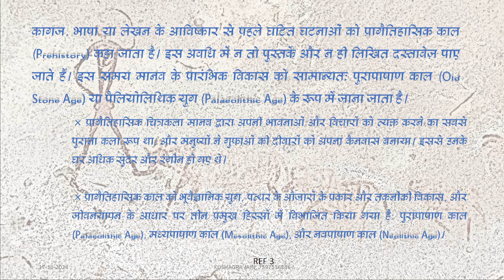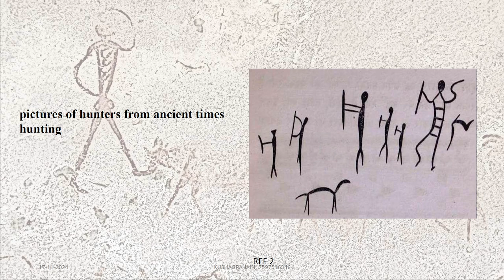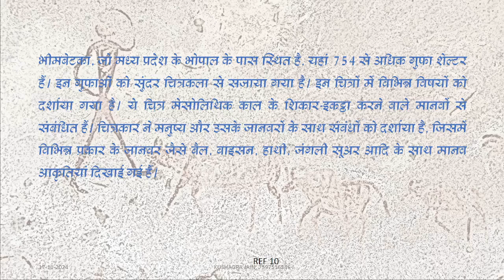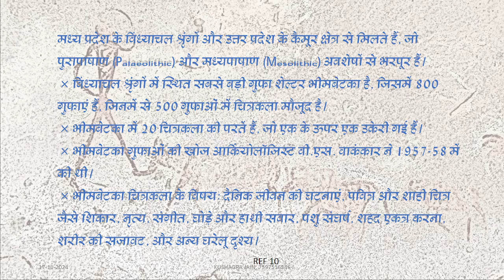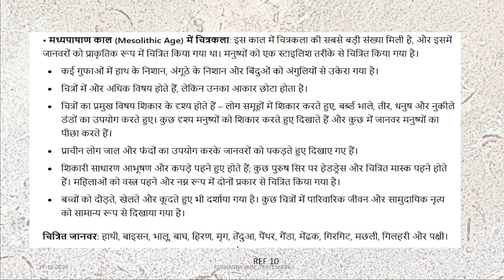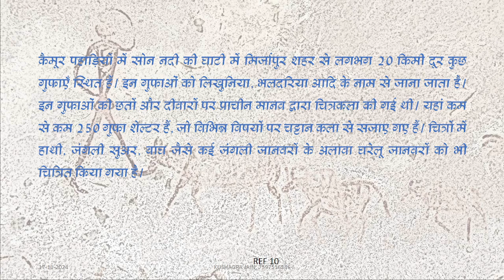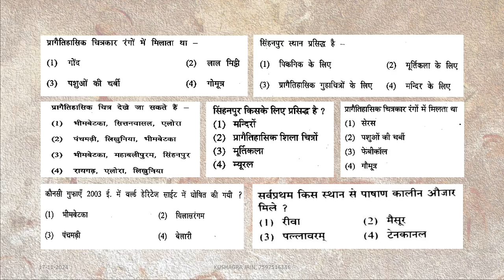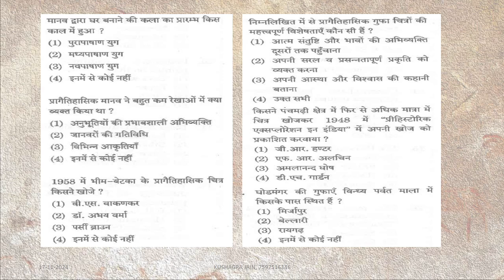CLASS 11 PREHISTORIC INDIAN ART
प्रागैतिहासिक कला मानव सभ्यता के प्रारंभिक काल की अद्वितीय अभिव्यक्ति है, जो हमें हमारे प्राचीन पूर्वजों के जीवन, विश्वासों और सामाजिक संरचनाओं के बारे में बहुमूल्य जानकारी प्रदान करती है। इस वीडियो में, हम प्रागैतिहासिक गुफा चित्रकला के प्रमुख पहलुओं पर चर्चा करेंगे, जिसमें भीमबेटका, लाखुदियार, और अन्य प्रसिद्ध स्थल शामिल हैं।

इस वीडियो में क्या मिलेगा:

प्रागैतिहासिक चित्रकला की विधियाँ: रंगों का स्रोत, चित्र बनाने के उपकरण, और चित्रकला की तकनीक।
चित्रकला के प्रमुख विषय: शिकार दृश्य, प्राकृतिक जीवन, ज्यामितीय डिजाइन, और आध्यात्मिक प्रतीक।
भीमबेटका और अन्य स्थल: प्रागैतिहासिक चित्रकला के प्रमुख स्थलों का परिचय और उनकी विशेषताएँ।
कला और जीवन: चित्रकला के माध्यम से प्राचीन समाज की सामाजिक, आर्थिक और धार्मिक मान्यताओं की समझ।
रंगों का स्रोत और उनका महत्व: प्रागैतिहासिक चित्रकला में हेमेटाइट (लाल रंग), चैल्सेडनी (हरा रंग) और चूना पत्थर (सफेद रंग) का उपयोग किया जाता था। इन रंगों का स्थायित्व चट्टानों की रासायनिक प्रतिक्रिया के कारण आज भी सुरक्षित है।

चित्रकला के रूप और शैली: प्राचीन चित्रकला में ज्यामितीय पैटर्न, मनुष्यों और जानवरों के चित्र, और कुछ धार्मिक प्रतीक देखे जाते हैं। इसके अलावा, शिकार और अन्य दैनिक गतिविधियाँ भी इन चित्रों में प्रकट होती हैं।

भीमबेटका की गुफाओं में 20 परतों वाली चित्रकला: भीमबेटका में 20 परतों वाली चित्रकला का उदाहरण मिलता है, जो मानव जीवन के विकास की एक महत्वपूर्ण तस्वीर पेश करता है।

वीडियो में देखने के लिए:

प्रागैतिहासिक गुफा चित्रकला के सुंदर उदाहरण
भीमबेटका, लाखुदियार, और अन्य स्थलों से चित्र
रंग, प्रतीक और चित्रकला के तरीकों की जानकारी